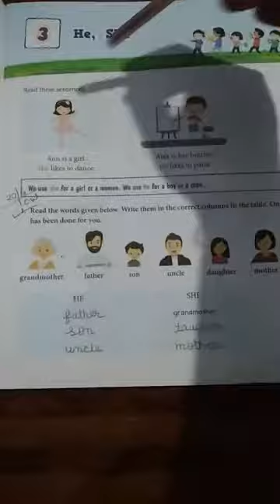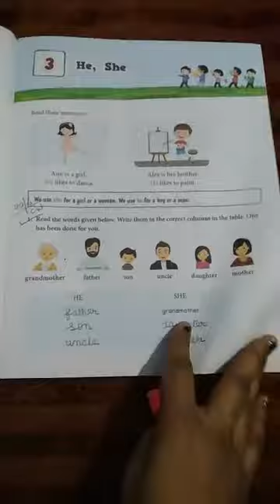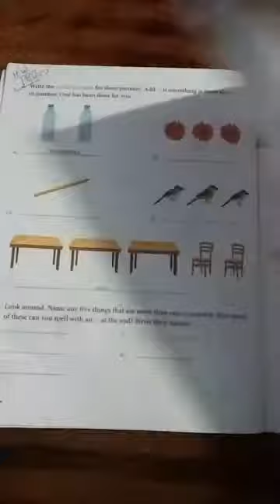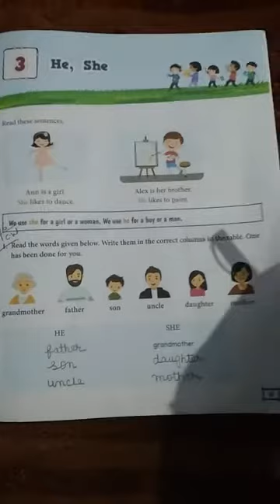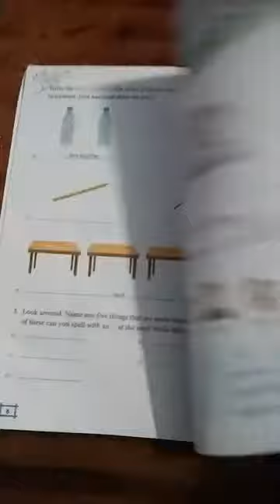Class -1 English grammar Lesson -3 He, She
Y. M. C. A International Academy Bari co - Operative